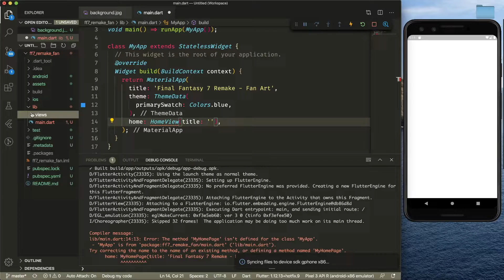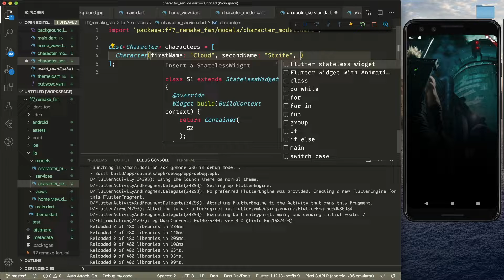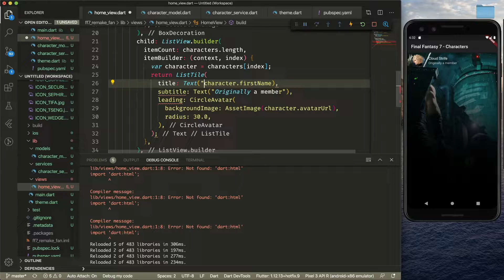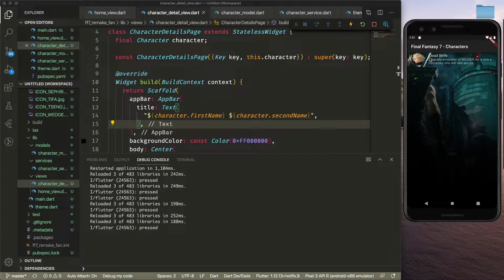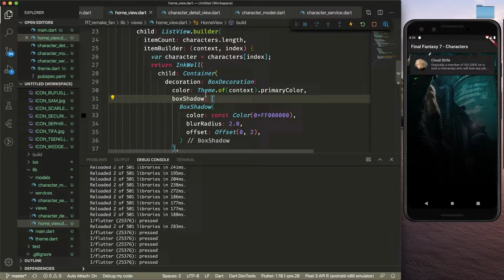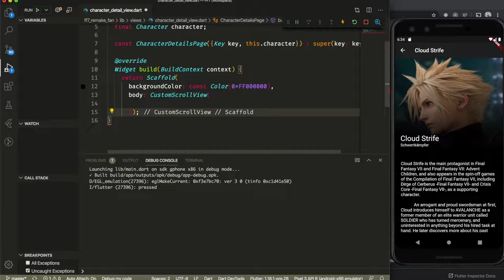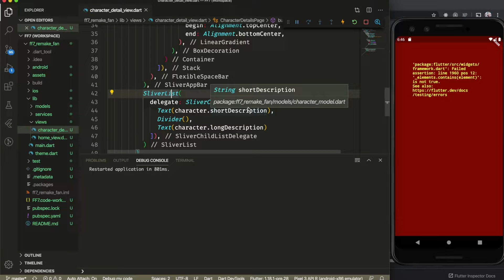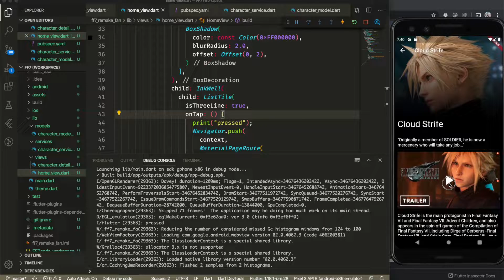Final Fantasy 7 Characters - Speed Code in Flutter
As a celebration of today's release of Final Fantasy 7 - Remake I created an application that contains information about the characters of the game.

⭐️⭐️ Support ⭐️⭐️
If you read this so far, thank you once more. If you like to support me, here are some links that could help me a lot.

This leads to an amazing Flutter book that I can recommend to every beginner of flutter

For every developer, a must-have and better said a must-read is the Clean Code book from Uncle Bob.